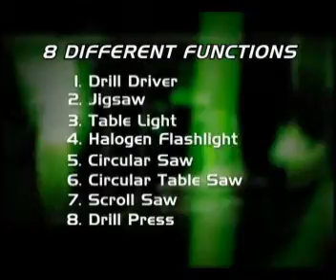Power8 Workshop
Power8 Cordless Workshop provides 3 portable tools: circular saw, jigsaw and drill/driver, plus 3 benchtop stationary tools: table saw, scroll saw and drill press, plus a powerful flashlight or worklight.